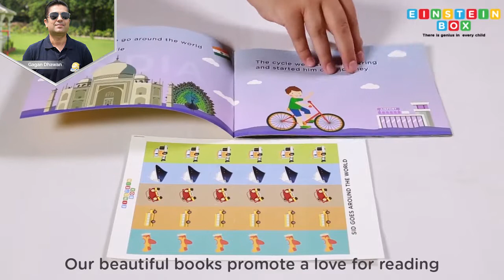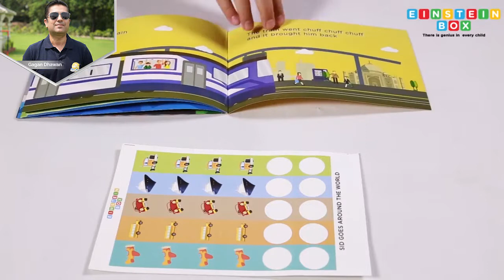Introductory Box for 2-3 Years Old- Einstein Box | Co-partnered By Bharat Gulia | Gagan Dhawan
Connect with 𝗚𝗮𝗴𝗮𝗻 𝗗𝗵𝗮𝘄𝗮𝗻 via